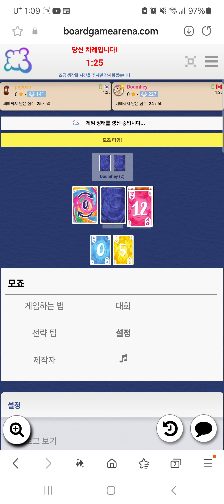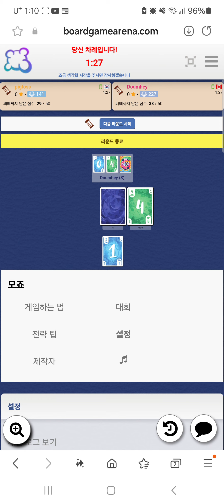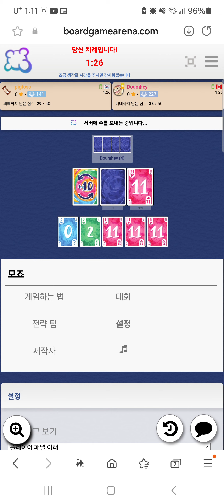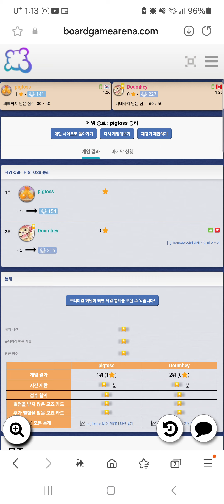Mojo(20240803) boardgame play19/ 모죠(20240803) 플레이19/ 227 중수에게 승리/ 아레나/ 2인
모죠 카드 게임입니다.

 227 중수와 2인 게임하여 승리를  하였습니다.